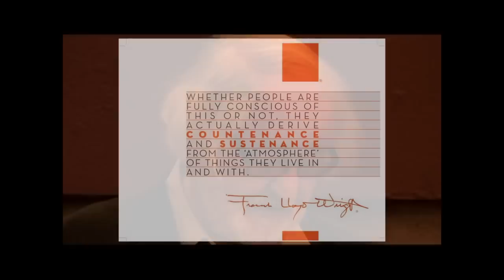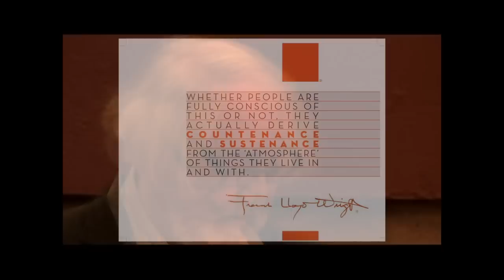Juhani Pallasmaa-Minding Design Symposium Highlights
Juhani Pallasmaa speaks on the connection between architecture and neuroscience at Minding Design, a symposium held at Taliesin West on November 10, 2012.  This program was a collaboration between the Frank Lloyd Wright Foundation/School of Architecture, and the Academy of Neuroscience for Architecture.